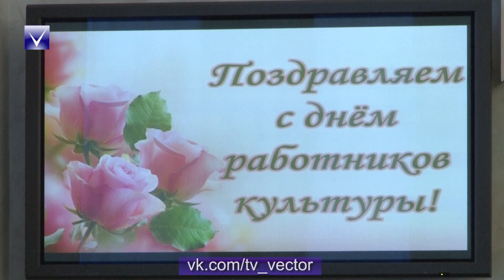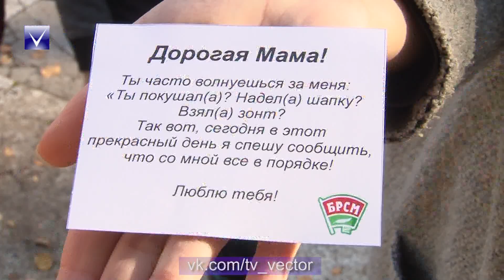Новости 12.10.2018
Описание